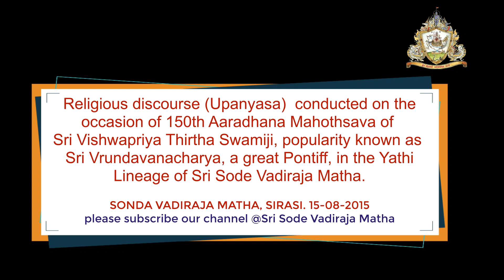DasaSahityadalli Rajara Rujutva - 150th Aradhana Mahotsava of Vrundavanacharyaru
ಶ್ರೀಸೋದೆ ವಾದಿರಾಜ ಮಠದ ಯತಿಪರಂಪರೆಯಲ್ಲಿ ತಪಸ್ವೀ ಯತಿಗಳಾದ ಶ್ರೀವೃಂದಾವನಾಚಾರ್ಯರ(ಶ್ರೀವಿಶ್ವಪ್ರಿಯ ತೀರ್ಥರ) 150 ನೇ ವರ್ಷದ ಆರಾಧನಾ ಮಹೋತ್ಸವದ ಸಂದರ್ಭದಲ್ಲಿ ನಡೆದ ಉಪನ್ಯಾಸ.

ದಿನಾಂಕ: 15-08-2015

ವಿಷಯ: ದಾಸಸಾಹಿತ್ಯದಲ್ಲಿ ರಾಜರ ಋಜುತ್ವ
ಪ್ರವಚನಕರಾರು: ಡಾ | ಮಾನಕಾರೀ ಶ್ರೀನಿವಾಸಾಚಾರ್ಯ

Religious discourse (Upanyasa) conducted on the occasion of 150th Aaradhana Mahothsava of  Sri Vishwapriya Thirtha Swamiji, popularity known as Sri Vrundavanacharya, a great Pontiff, in the Yathi Lineage of Sri Sode Vadiraja Matha.

Matter: DasaSahityadalli Rajara Rujutva
Speech: Dr. Manakari Srinivasaacharya